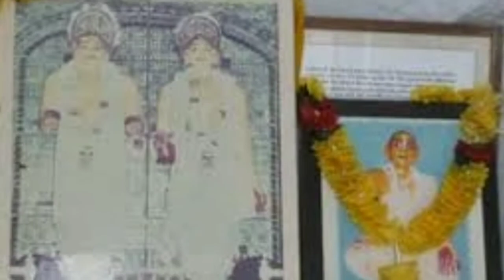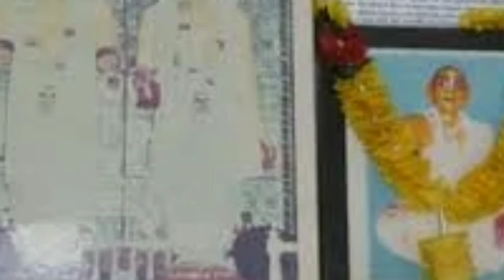Biography|story|history of Shri Gauridasa pandita|গৌরী দাস#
Biography of shri gauridasa pandita